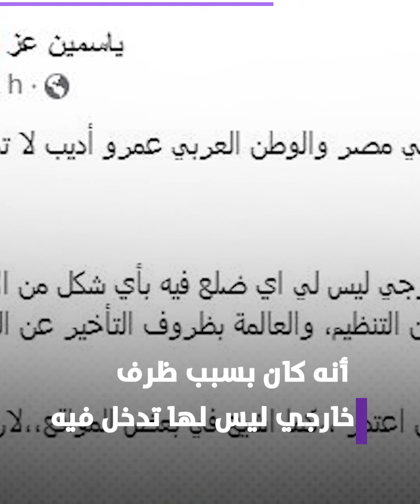"غبية وتفاهة" .. ياسمين عز تقاضي نيشان والإعلامي يلقنها درسا | إيه الحكاية!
انتشر عبر تويتر فيديو محاولة ياسمين عز وهي تحاول الأعتذار لنيشان بسبب تأخرها عن الحضور في ملتقى الإعلام العربي الذى عقد اليوم فى منطقة جميرا فى دبي ، ولكنه  تجاهلها ورفض.
ElBaladOfficial#
ElBalad_Official#